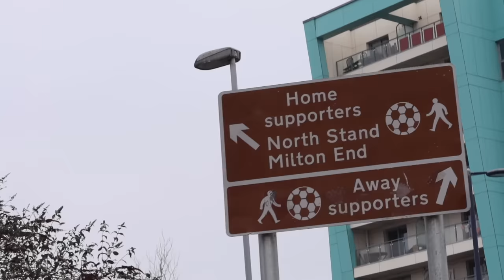PORTSMOUTH vs LEYTON ORIENT | 0-3 | BOOS AT FRATTON PARK AS POMPEY ARE OUTPLAYED AND EMBARRASSED!😫